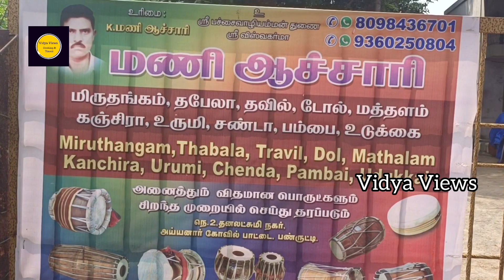பண்ருட்டியில் சிறந்த இசைக்கருவி தயாரிப்பு/How to make ancient music instrument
This video is about Exploring the best music instrument making place in panruti